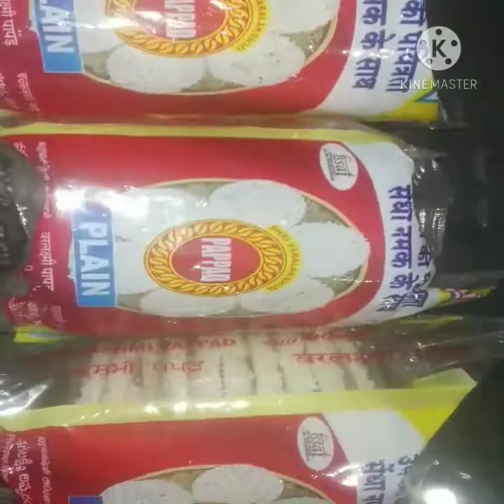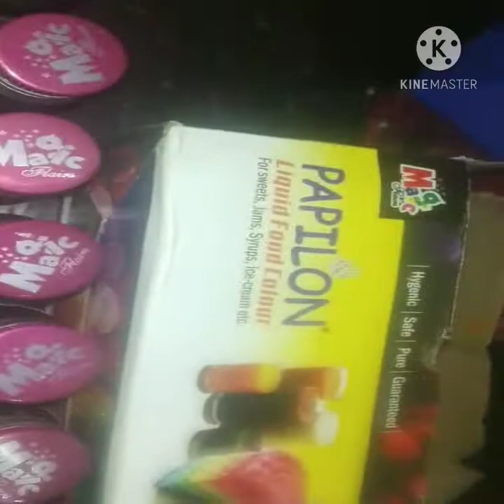Colourful Navratri-Sabudana- Papad-Fry-Please Subscribe my Channel & Press 🔔 icon for new updates